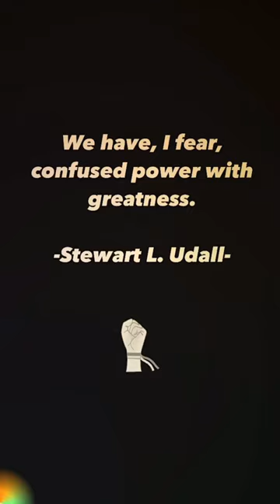We have, I fear, confused power with greatness.-Stewart L. Udall-